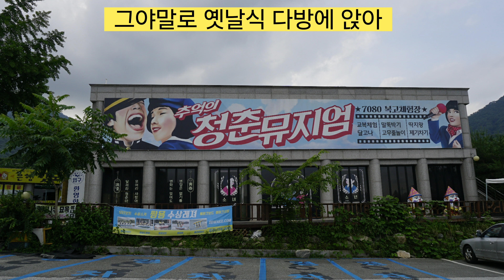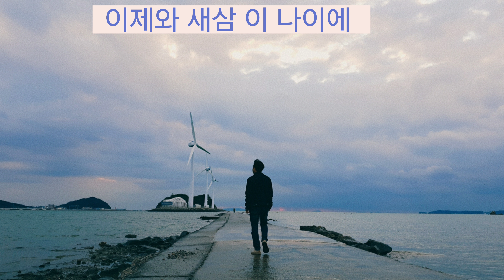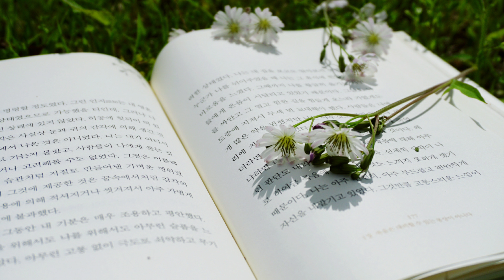낭만에 대하여,About Romance _최백호 K_Old pop Array Mbira Cover ,어레이엠비라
가요에선 탱고리듬이  거의 없는데 제가 알고있는 유일한 탱고리듬 가요입니다.
고급진 탱고리듬에 멋지고 중후한 최백호님의 음색이 더해져 훨씬 더 애절하게 다가오는 가요입니다.!!

손가락을 다쳐서 며칠 연주를 못했어요.
아직 조금 덜 낫긴 했는데 , 비도 오고, 비요일에 어울리는 가요라서 영상찍었네요. 편집하다보니 비는 그치고 해님이 나왔네요. !!